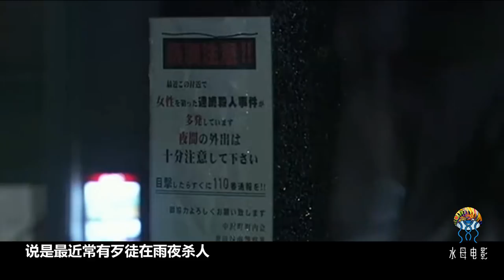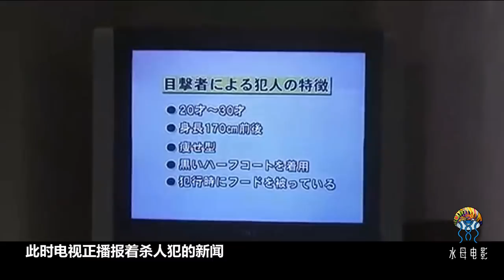深夜姐姐去妹妹家做客，開門的卻是一個陌生男子，想逃離已經晚了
深夜姐姐去妹妹家做客，開門的卻是一個陌生男子，想逃離已經晚了，日本電影《雨夜的訪問者》